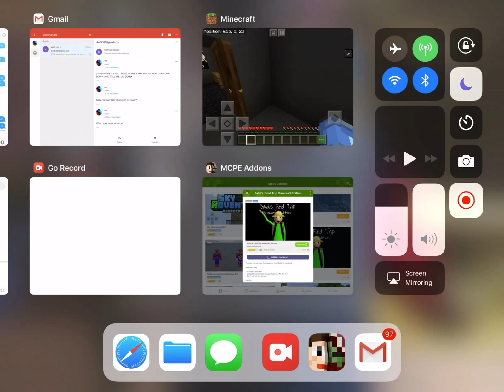Why the villagers?: Minecraft Baldi’s field trip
Why, why the villagers? Yeah kill them and don’t kill me.